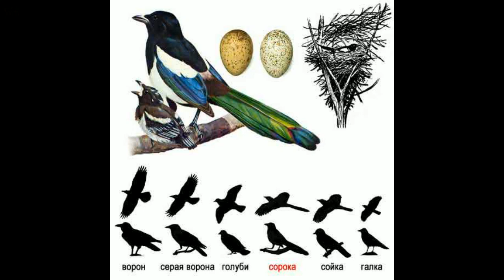Elstern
Elster in Wittlich (2018)